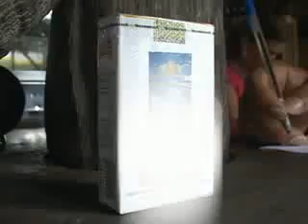VT AUMENTO CIGARRO avi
TV Delta, proparnaiba, parnaiba